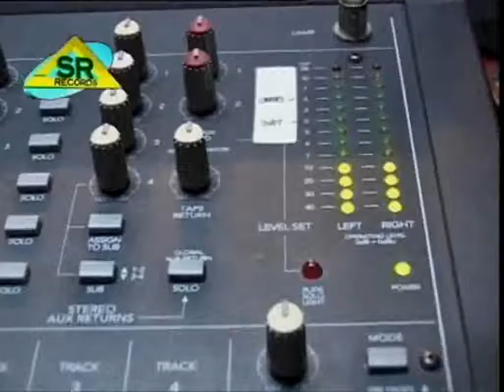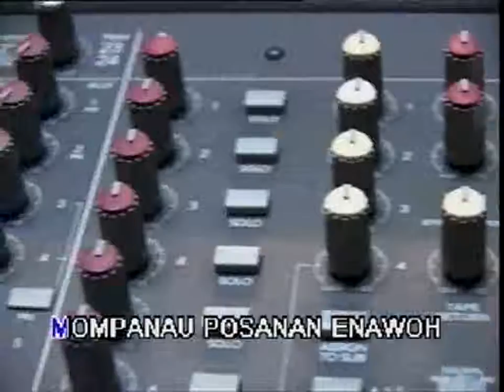Ekawah Kandaman Ku - MUARI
LAGU SABAHAN BAH